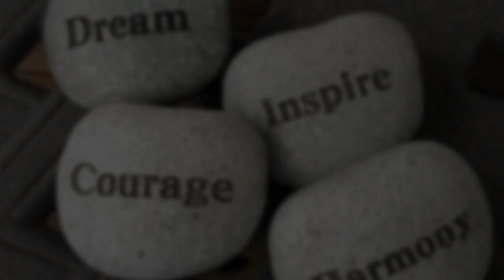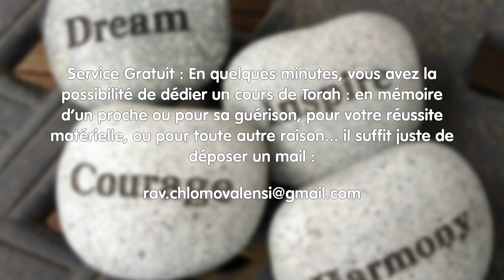Rav Chlomo Valensi - 21 Ki Tissa - Comment Hachem pardonne l'impardonnable...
Comment Hachem pardonne l'impardonnable - Les 13 attributs de miséricorde